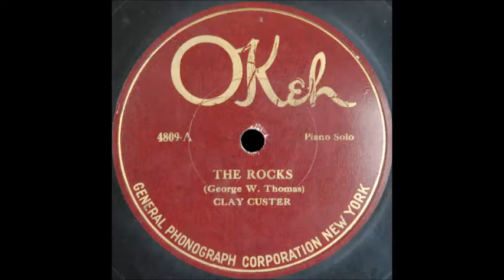Rocks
Clay Custer (George Washington Thomas) plays "The Rocks" on Okeh 4809-A, recorded in February 1923.